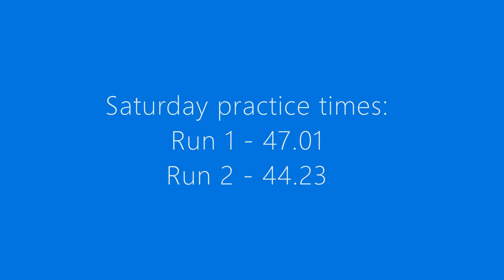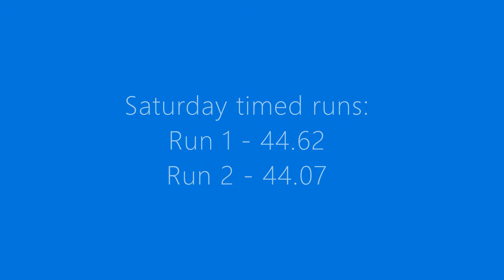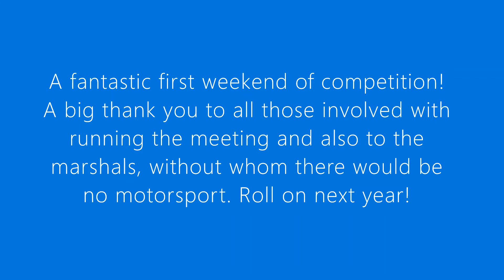Abarth Grande Punto at Gurston Down - August 2021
Gurston Down 28th & 29th August 2021. My first weekend of competition, which I thoroughly enjoyed! It's safe to say I shall be returning next year. hopefully got the whole season! My car is a 2008 Abarth Grande Punto, 1.4 16v turbo with 155bhp. The only modifications I have made are changing the head unit over to a touchscreen unit and a Ragazzon 60mm, twin box, cat-back system.